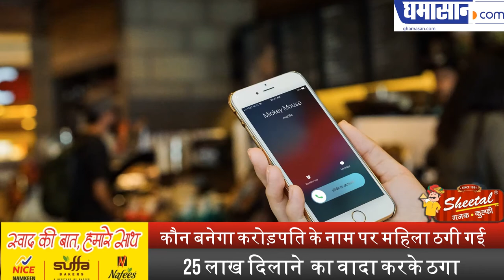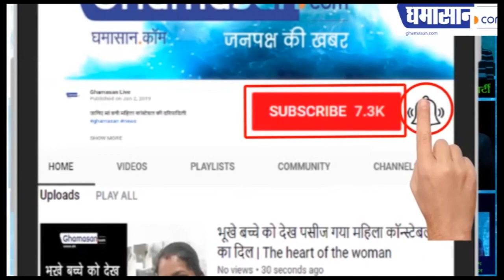Kaun Banega Crorepati Season 11 | कौन बनेगा करोड़पति के नाम पर महिला ठगी गई | Amitabh Bachchan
25 लाख दिलाने  का वादा करके ठगा |